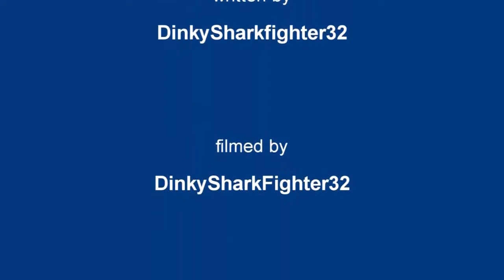DinkySharkFighter32: Nightmare Night spooky | Fandub Español | Fasty Dubs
Bienvenidos al Segundo Vídeo de la semana especial a Dinkysharkfight32 XD ... Esta vez al especial de Nightmare Night mas tenebroso de todos :3 .. Disfrútenlo nwn